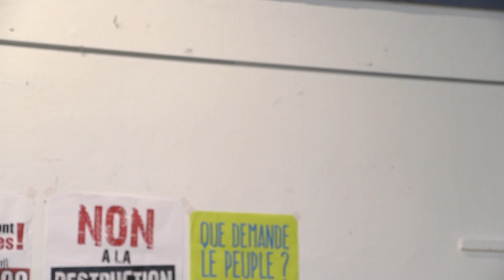Les grands débats nationaux - Le Havre - Partie 1